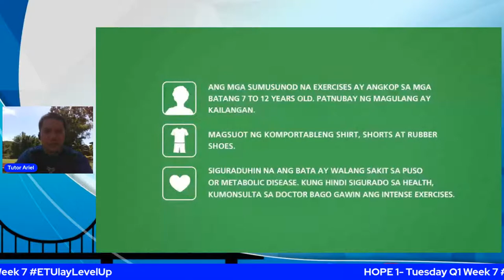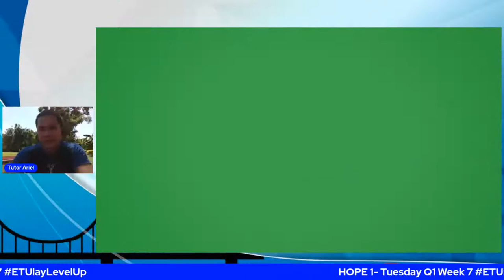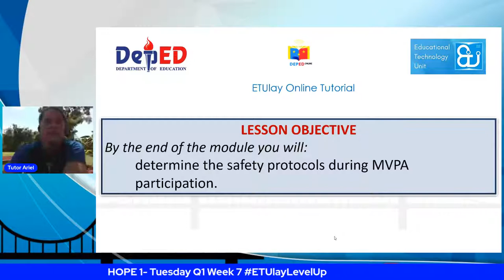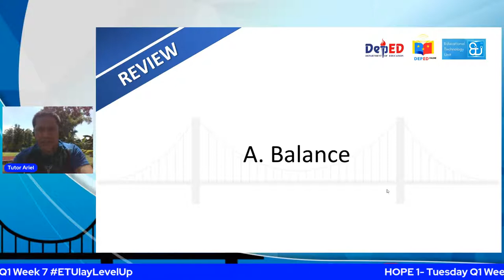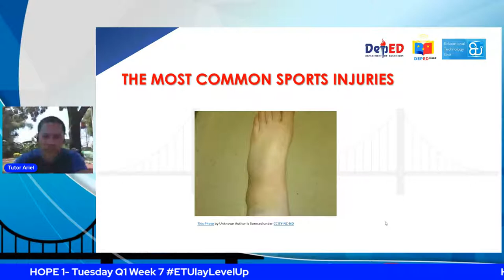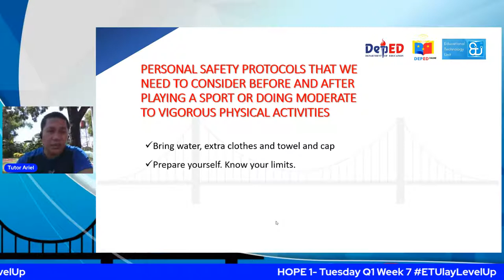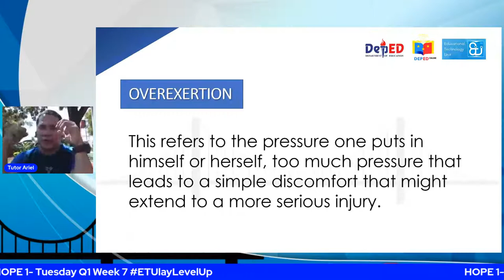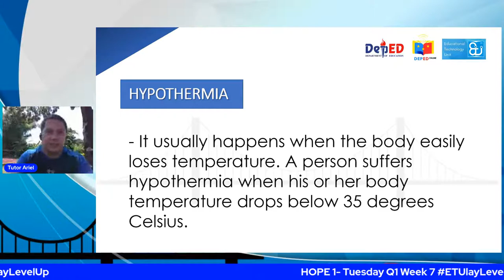Physical Education & Health (HOPE 1) - Tuesday Q1 Week 7